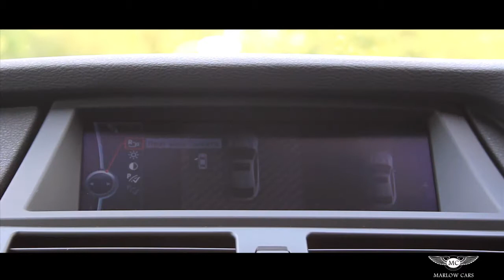BMW X6 - Marlow Cars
BLACK X6. X DRIVE 40 D, BLACK SAPPHIRE, BLACK NEVADA LEATHER, BLACK INLAYS, REAR 3RD SEAT, DYNAMIC PACK, MEDIA PACK, BMW ADVANCED SOUND SYSTEM, INTERNET, HEAD UP DISPLAY, TELEPHONE WITH USB AUDIO INTERFACE, BMW APP INTERFACE, REVERSE CAMERA/TOP VIEW, AUTO DIMMING AND FOLDING MIRRORS, HEATED SEATS, ELECTRIC SEATS WITH DRIVERS MEMORY, SIDE VIEW CAMERAS, 20" Y SPOKE GRAPHITE ALLOY WHEELS. serviced,11/10/13. bmw warranty